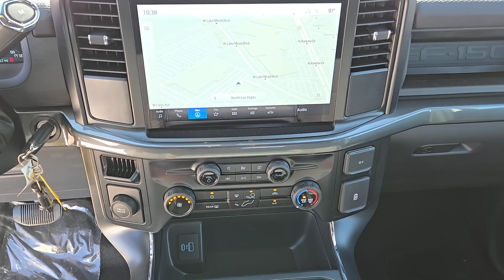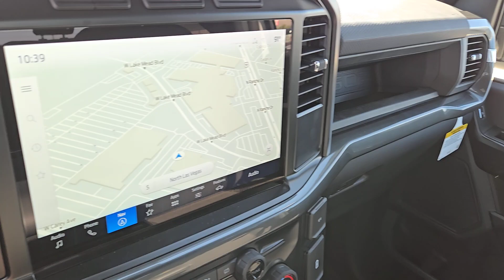New 2024 Ford F-150 STX Las Vegas, Bullhead City, St. George, Havasu, Pahrump, NV 202986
Oxford White New 2024 Ford F-150 STX  available in Las Vegas, Nevada at Friendly Ford. Servicing the Bullhead City, St. George, Havasu, Pahrump, NV area.

Friendly Ford
660 N Decatur Blvd

$3500 off MSRP! Oxford White 2024 Ford F-150 STX RWD 10-Speed Automatic 5.0L V8 Price includes: $2000 - Retail Customer Cash